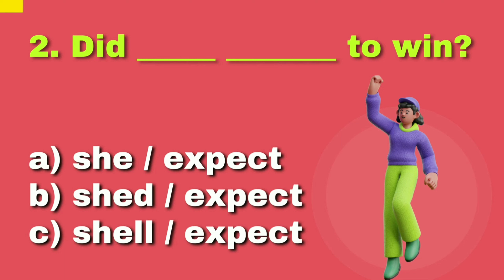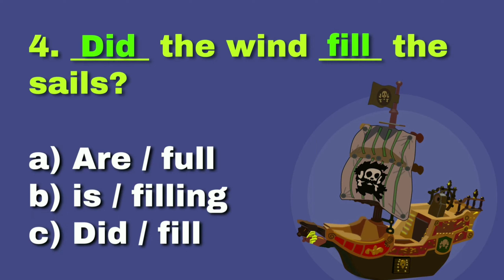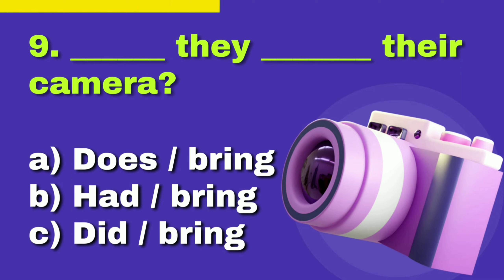THE PAST TENSE - Forming Yes/No Questions [Did?] | ESL Quiz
To form questions that can be answered yes or no (yes/no questions), begin the question with the auxiliary verb did. After the auxiliary verb, place the subject and the main verb.

Statement: She took the train to work.
Yes/no question: Did she take the train to work?